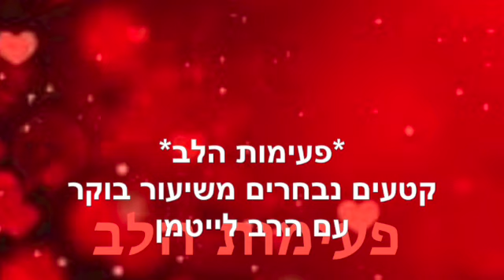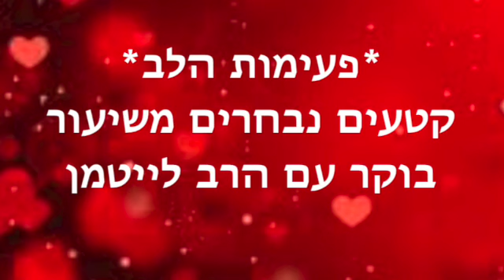פעימות הלב ~ יוני 12 2023 SD 480p